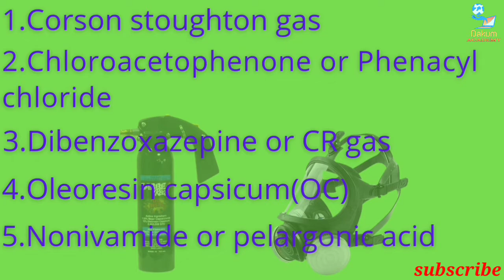කදුලු ගෑස් ගැන ඔබ නොදත් කරුණු හා ඉන් මිදෙන අයුරු /Tear gas /Gas